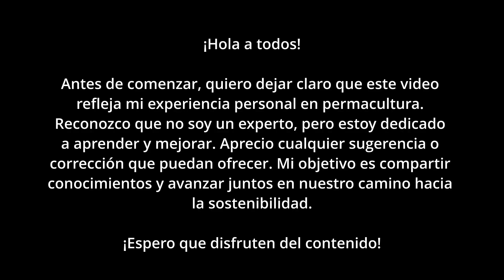Toronja roja - El control ideal de peso - Sembrando mi nuevo arbolito en maceta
En este video te llevo a través del proceso de sembrar un increíble arbolito de toronja roja en maceta, una fruta reconocida por sus múltiples beneficios para el control de peso y la salud en general. Este arbolito es un verdadero aliado natural, y estoy emocionado de mostrarte cómo incorporarlo en mi jardín. La toronja roja no solo es deliciosa, sino que llenará de vitalidad cualquier espacio y aportará frescura con sus vibrantes colores. ¡Únete a mí y vive esta experiencia de siembra única! 🍊🌱